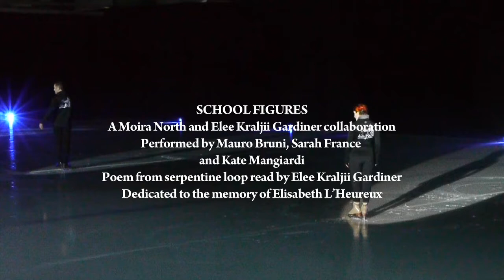ITNY 2022: School Figures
A Moira North and Elee Kraljii Gardiner collaboration
Performed by Mauro Bruni, Sarah France and Kate Mangiardi
Poem from serpentine loop read by Elee Kraljii Gardiner